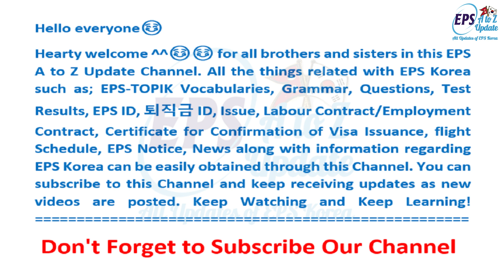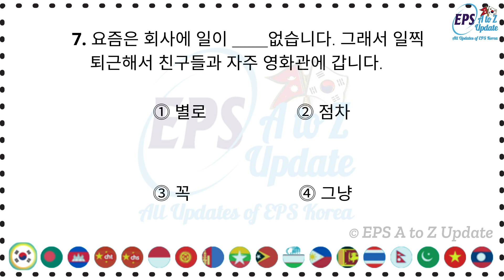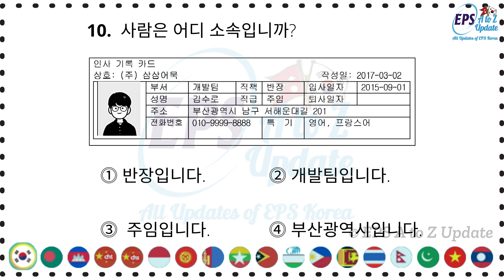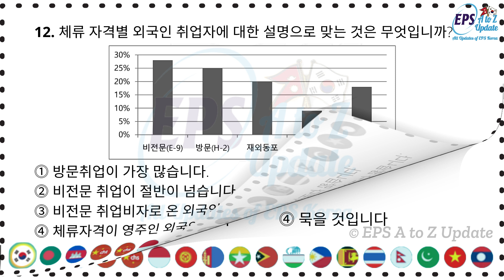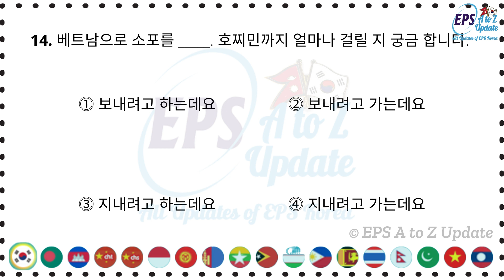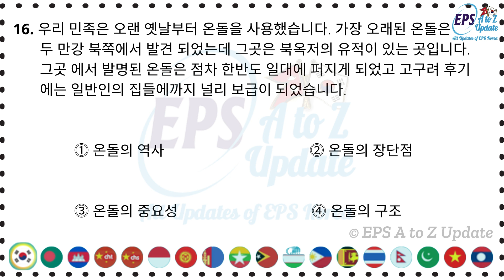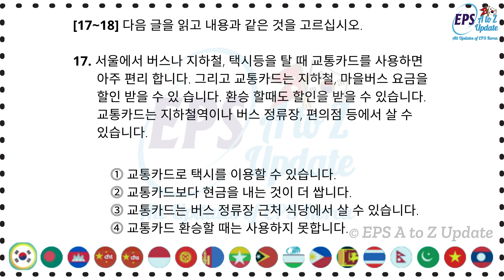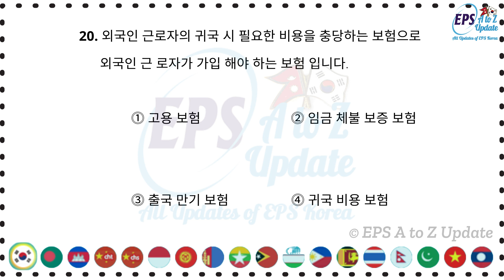EPS TOPIK New Model Reading Questions 2022 with Answers | Set - 14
EPS TOPIK New Model Reading Questions 2022 with Answers
Video Uploaded By: